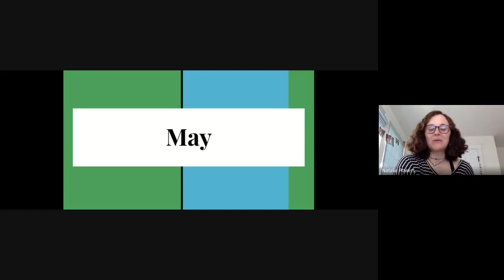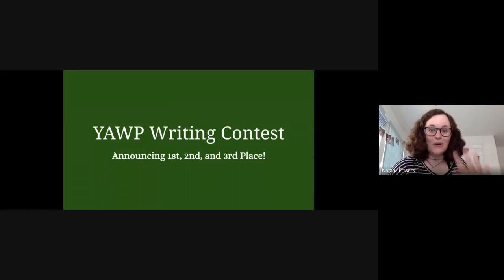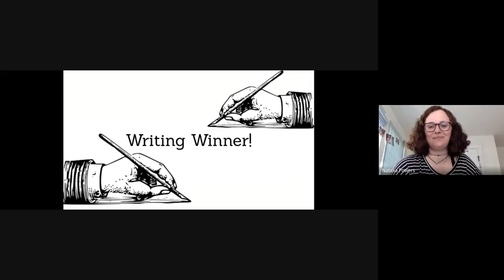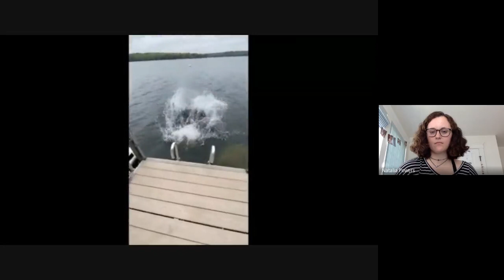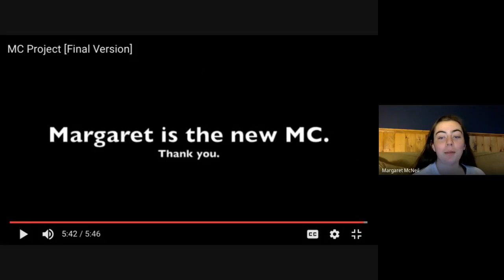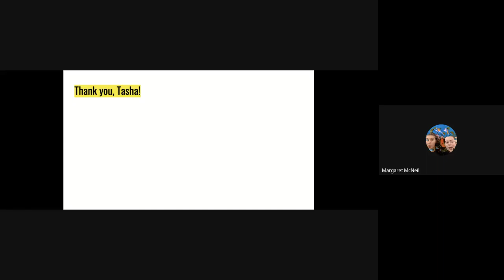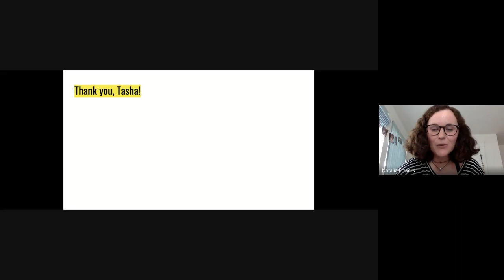2020 FINAL Senate Assembly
The unveiling of the new MC!